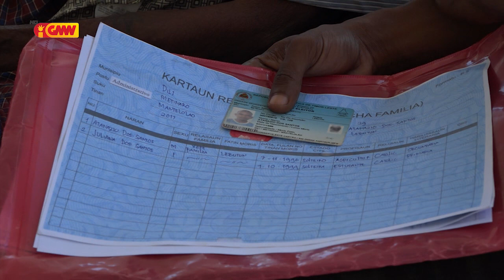Medida Oferese Sesta Bázika hodi Atu Ajuda Populasaun TL Inklui Kompañia No Produtor Lokal Sira